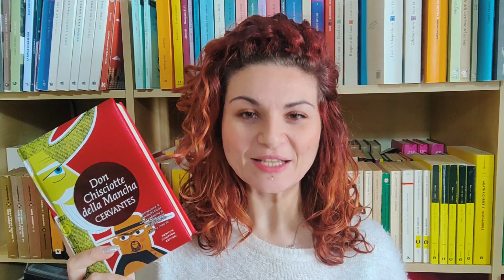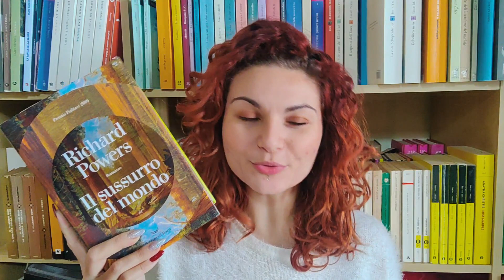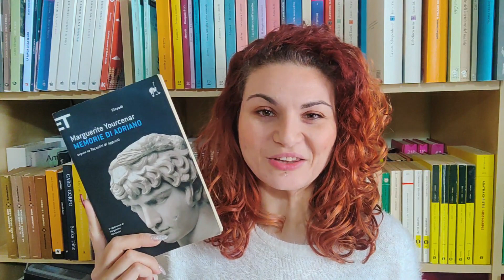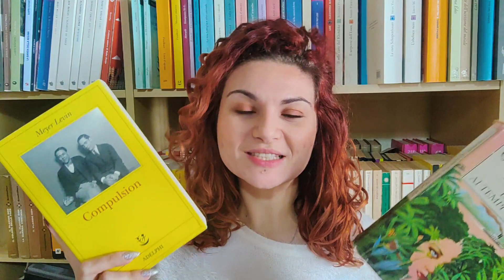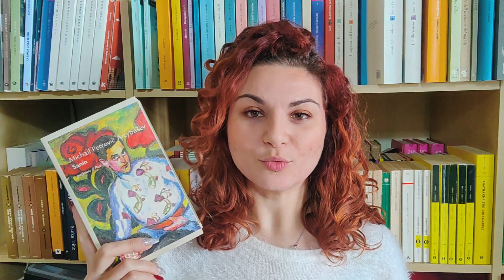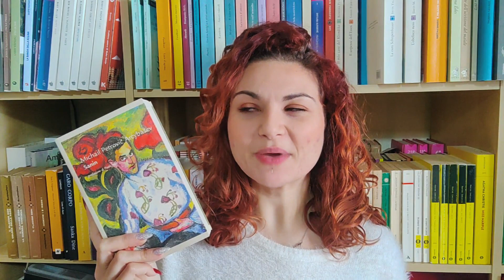Obiettivi di LETTURA 2022 📖 | LIBRI da leggere ASSOLUTAMENTE ♥️📚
🌵 Salve lettori, oggi voglio mostrarvi i libri che voglio assolutamente leggere nel 2022! Non voglio stilare TBR o pormi obiettivi non realistici ma voglio "utilizzare" questo video come promemoria e cercare di smaltire libri che ho da un bel po' di tempo nella mia libreria!

🌵 Quali sono i vostri obiettivi per il 2022?

❥ Grazie per essere parte della mia vita!

► Se hai letto fin qui sappi che siamo appena diventati migliori amici!